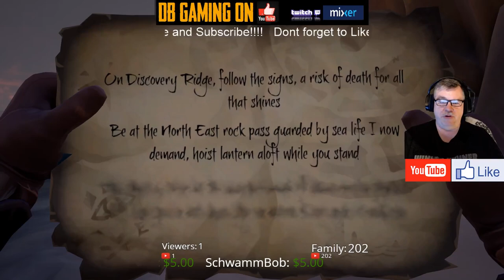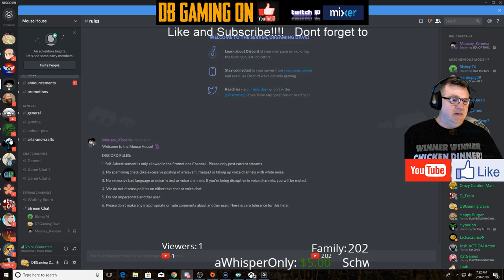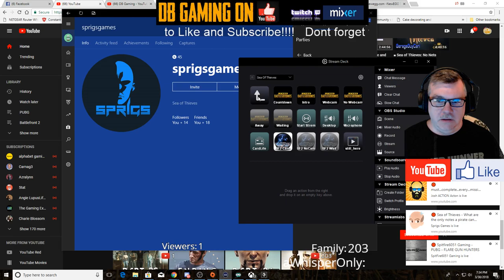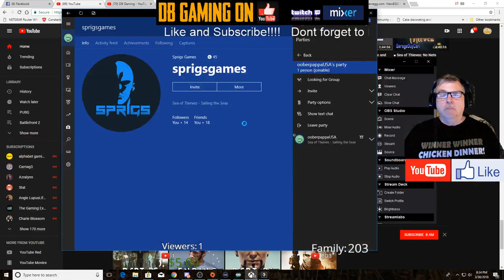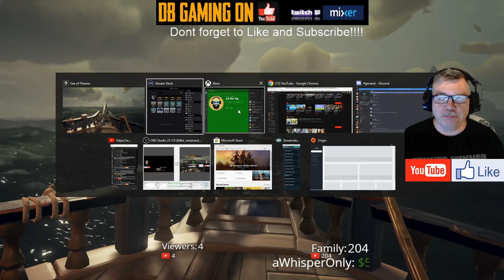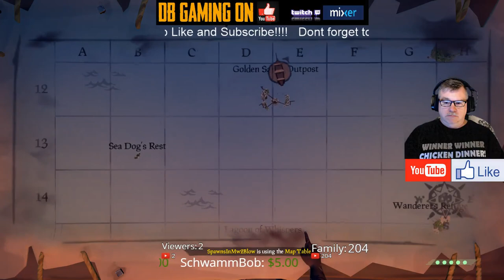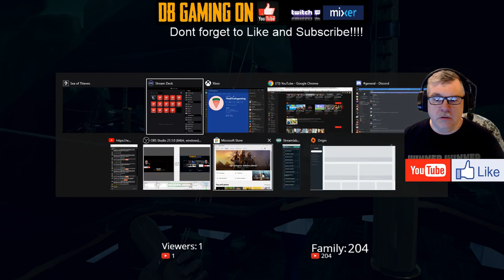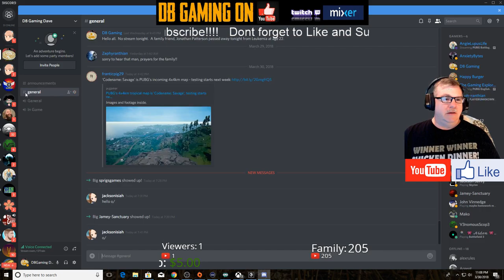Streaming with other Pirates!!!!!!!DB Gaming Streaming Sea Of Thieves!!!!!!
Welcome to my stream, please hit the 👍 if you like what you see!

Feel free to tell your friends about my stream!

Hey, I would like to get some help going to PAX WEST in Seattle in 2018, could you donate to my expenses?

Gaming PC Specs:
Processor: AMD Ryzen 7 1700 8 Core 3.2Ghz
Graphics: GeForce 1080SC 8Gb
RAM: 16 GB DDR4 3000Mhz
Corsair Void Pro RGB Wireless 7.1 Dolby Headphones
Insignia Desktop Studio Microphone
Logitech K800 Wireless Keyboard
Acer 27" 144Hz 1ms Gaming Monitor
Acer 24" 144Hz 1ms Streaming Monitor Sea Of Thieves